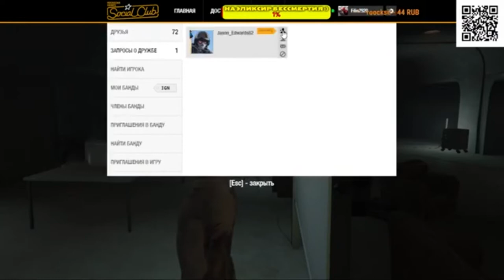история о топ как Filin попал в Кавказ►Filin2920 нарезки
канал филина: